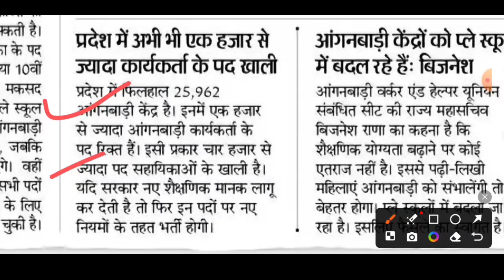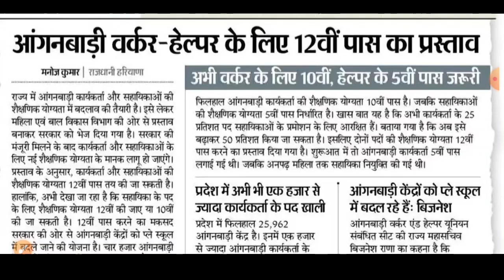हरियाणा में नए नियमों से आंगनबाड़ी भर्ती | Haryana Anganwadi vacancy 2024 | Haryana Anganwadi Bharti